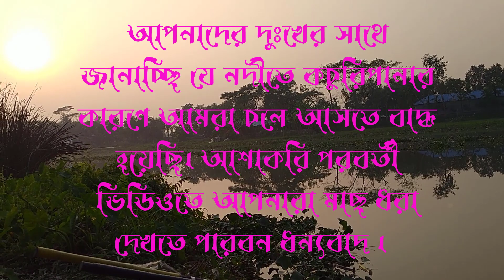নদী থেকে বড়সি দিয়ে মাছ ধরার সব্বোর্চ পদ্ধতি । The best method of fishing from the river with a hook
প্রিয় বন্ধুরা,
আজ আমরা এসেছি সন্ধা নদীতে মাছ ধরার উদ্দেশ্যে। সন্ধ্যা নদীতে এখন প্রচুর মাছ পাওয়া যাচ্ছে। বেশি পাওয়া যাচ্ছে রুই মৃগেল কালবাউস এছারা কমবেশী কাতল মাছ ও পাওয়া যাচ্ছে। এখন থেকে আমার এই ছোট্ট চ্যানেলে নদীর মাছ ধরার ভিডিও দেখতে পারবেন। তাছার মাছ ধরার বিভিন্ন কৌশল ও দেখতে পারবেন।
নদীতে রুই মাছ ধরার টোপ
নদীতে রুই মাছ ধরার চার
রুই মাছ ধরার চার
রুই মাছ ধরার টোপ
নদীতে রুই মাছ ধরার নিয়ম
বড়শি দিয়ে রুই মাছ ধরার কৌশল
রুই মাছের চারা
রুই মাছের টোপ
নদীতে মাছ ধরার টোপ
নদীতে বড় মাছ ধরার কৌশল
রুই মাছ ধরার চার বানানোর নিয়ম
rohu fishing
fishing
মাছ ধরা
fishing videos
rui mach dhora top
Rohu fishing bait
River fishing
rui mas dorar top
nodite mach dhora char
nodite mach dhora top
Best Rohu Fishing from River
Fishing in river
মাছ ধরার টোপ